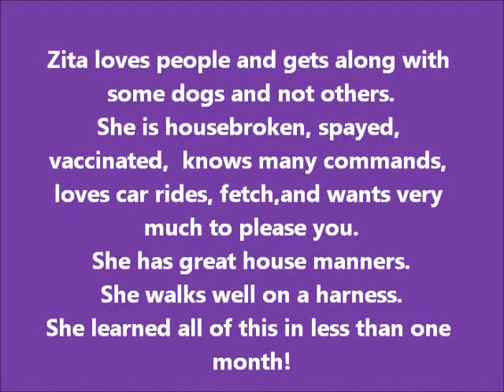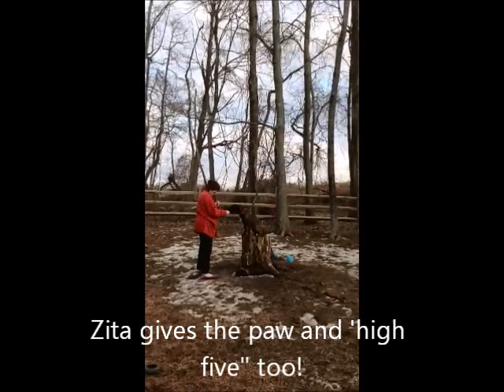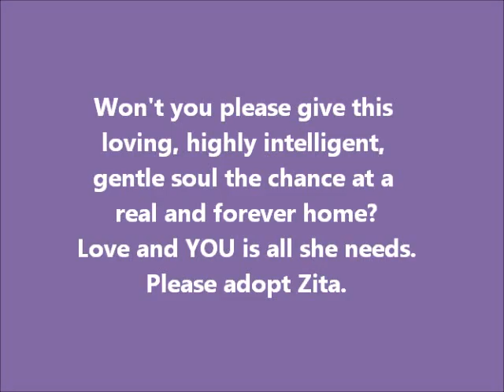Zita The Sweetie Staffordshire Terrier Courtesy Posted by Love To Live Animal Rescue May 16, 2013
Zita is incredible, loving, smart, sweet,loves people, gets along with some dogs and not others.  She is 3 yr. old Staffordshire Terrier and was rescued from a neglected home. She lived outside on a chain for three years with little shelter or food until a good Samaritan saved her and a loving foster opened her heart and home to help her find her forever home.  Zita knows many commands, walks well on a harness, loves to play ball, fetch, tug of war, go for car rides, is housebroken, spayed, vaccinated and very willing and able to love you forever. Please adopt this wonderful girl who is courtesy posted on Love To Live Animal Rescue.  To adopt Zita She is fostered in Hopewell, N.J.